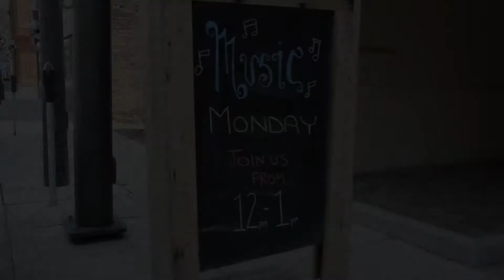FREE DONUTS @ Flood City Cafe - Johnstown, PA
Kenny Fetterman and Michal Wiles (FREE DONUTS) perform at Flood City Cafe in Johnstown, PA - April 13, 2015.